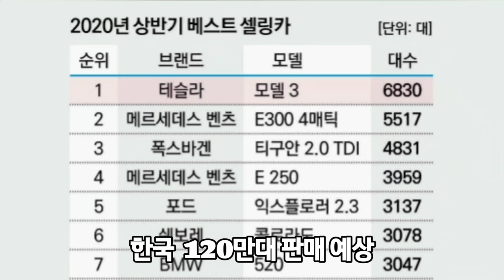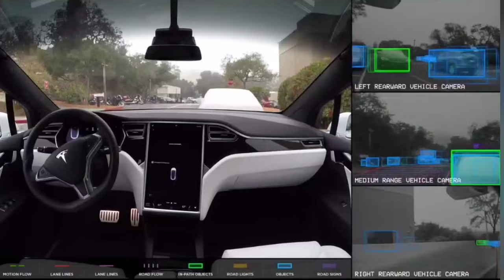경찰관을 들이받아, 자율주행차 Tesla, 무사고 주행시대 오려나??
자동조종장치의 Tesla 가 미국 고속도로에서 순찰차와 충돌한 순간을 보여주는 영상입니다

2020년 8월 노스캐롤라이나에서 이 충돌로 차량이 통제 불능의 도미노 효과로 굴러가게 되었고 길가에 서 있던 보안관 부관을 치었습니다

테슬라의 운전자는 차가 스스로 운전하는 동안 휴대 전화로 영화를보고 있었다고 합니다

전세계적으로 자율주행차의 관심이 높아지고 있는 가운데, 2035년이되면 전세계 자율주행차 판매량은 2,100만 대에 달할 것이라고 합니다

중국 570만 대, 미국 450만 대, 유럽 420만 대, 일본 및 한국 120만 대 판매가 될 것으로 예상하고 있습니다

하지만 요즘 계속해서 발생하는 자율주행차의 사고로 안전성 논란 부각되고 있습니다

2016년 5월, 테슬라 오토파일럿 운전자 첫 사망사고 발생했습니다

미 플로리다주에서 자율주행 모드 오토파일럿이 실행되던 모델 S가 시속 145Km로 달리다가, 교차로에서 좌회전 중이던 대형 트레일러를 인지하지 못하고 충돌을 해서, 운전자가 사망하는 사고가 발생했습니다

2019년 12월 LA 교외 교차로에서 오토파일럿을 켠 채 신호를 무시하며 과속하며 달리다가 마주오는 승용차를 들이받아 2명을 숨지게 한 사망사고를 낸 미국 운전자가 살인 혐의로 기소됐습니다